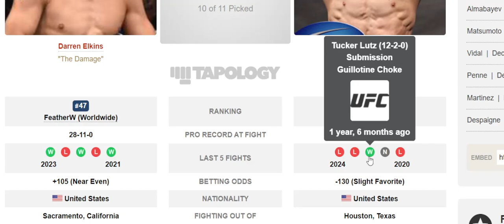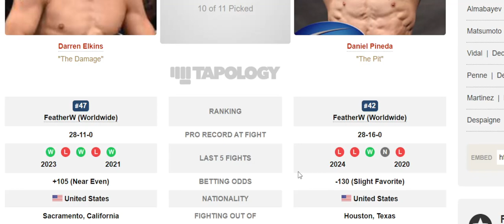Darren Elkins vs Daniel Pineda Prediction